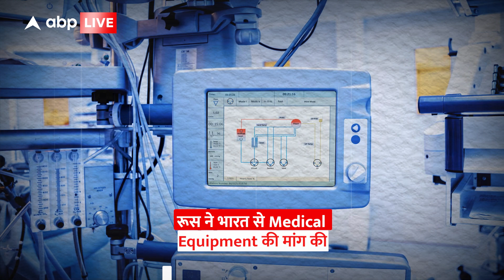Medical Equipment की कमी पर Putin India की मदद क्यों चाहते हैं? | Russia Ukraine War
यूक्रेन के साथ डेढ़ महीने से ज्यादा से युद्ध में उलझे रूस कई तरह के अंतराष्ट्रीय प्रतिबंध झेल रहा है. रूस अब भारत से और Medical Equipment की मांग की है. भारत में Medical Equipment बनाने वाली कंपनियों और रूसी कंपनियों के बीच 22 अप्रैल को वर्चुअल मीटिंग होगी.